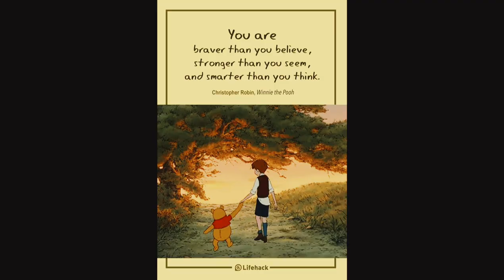Tell a friend |Juan Vibes ph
Vlog title: Tell a friend

Juan Vibes Ph | Promoting filipino culture. Supporting local businesses. Discovering places in ph. Supporting and promoting local Artist. Good vibes.